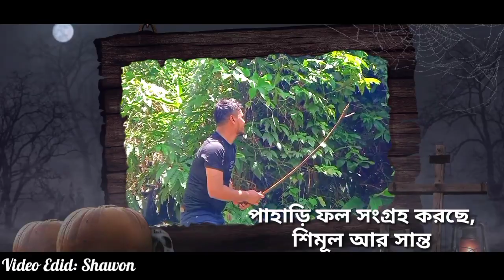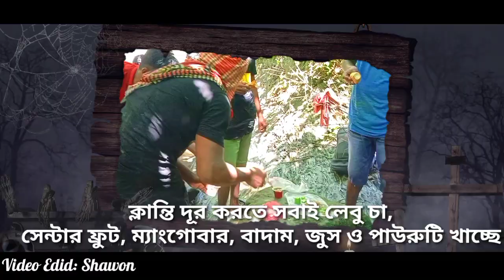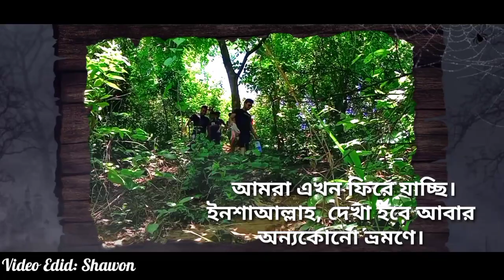প্রকৃতির এক অপরূপ সৌন্দর্য, হরিণমারা ঝর্ণা/যুক্তবর্ণ বিনোদন ক্লাবের উদ্যোগে এক চমৎকার আনন্দ ভ্রমণ/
প্রকৃতির এক অপরূপ সৌন্দর্য, হরিণমারা ঝর্ণা/যুক্তবর্ণ বিনোদন ক্লাবের উদ্যোগে এক চমৎকার আনন্দ ভ্রমণ ২০২১